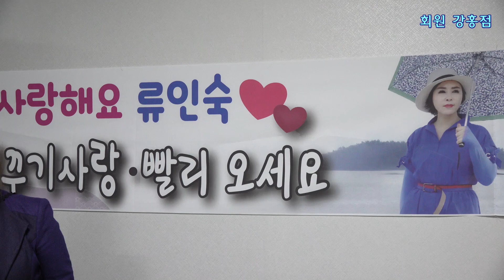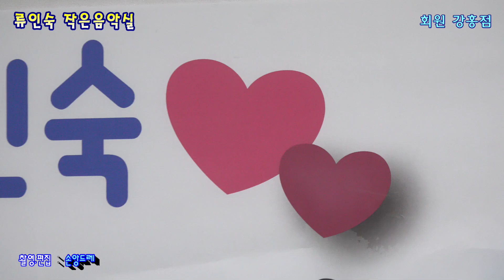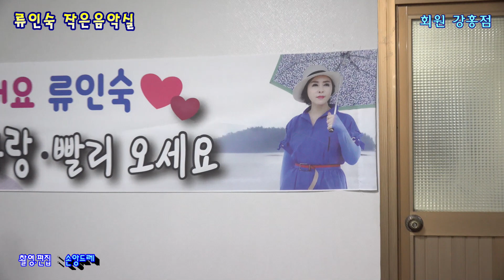♥강홍점♥ 님이라 부르리까, 울어라 열풍아/이미자(류인숙 작은 음악실에서...)